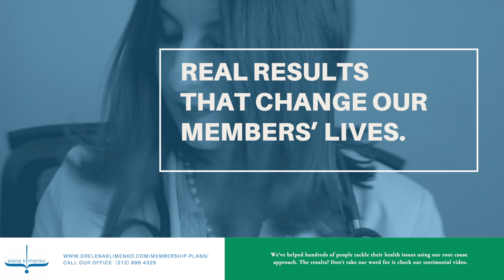Access Membership - Real results that change our members’ lives.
We’ve helped hundreds of people tackle their health issues using our root cause approach. The results? Don’t take our word for it check our testimonial video.

Be sure to learn more about our brand new membership program as well.

To your best health,
Dr. Klimenko